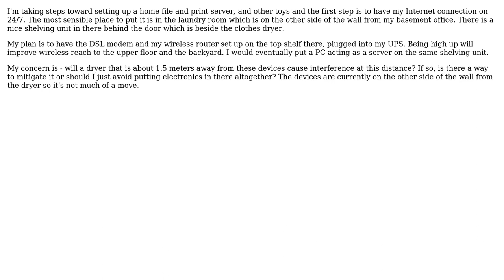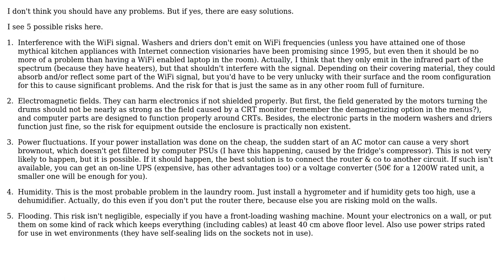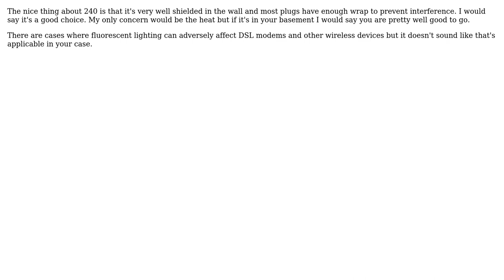Will a Clothes Dryer Cause Interference with a DSL Modem and Wireless Router? (4 Solutions!!)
Will a Clothes Dryer Cause Interference with a DSL Modem and Wireless Router?

With thanks & praise to God, and with thanks to the many people who have made this project possible! | Content (except music & images) licensed under CC BY-SA | Music | Images & others | With thanks to user Sherri user rumtscho user nixda user Dustin H. user CRodgers user Brian and the Stack Exchange Network Trademarks are property of their respective owners. You are responsible for your own actions.